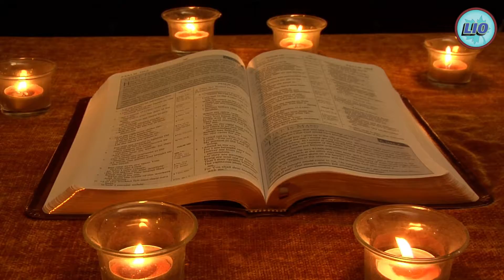Top 10 Prohibited Areas You Are Not Allowed To Visit